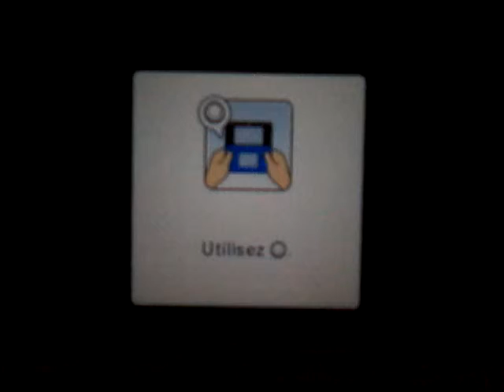Mario party island tour ne m'aime pas